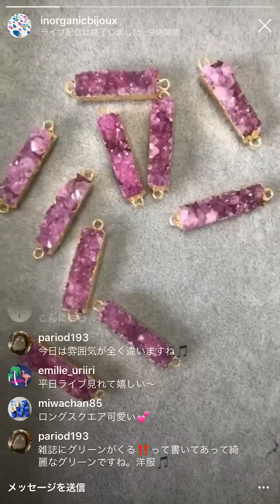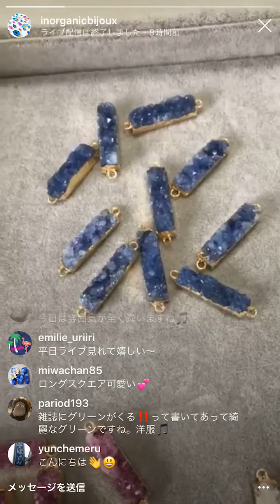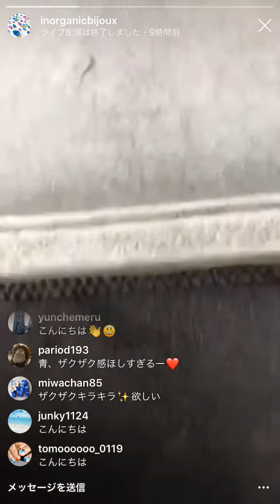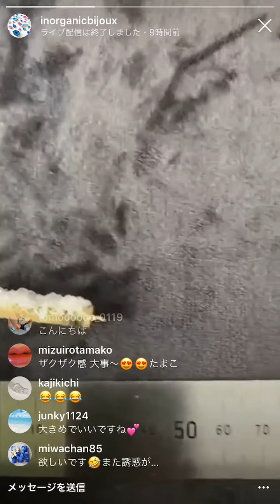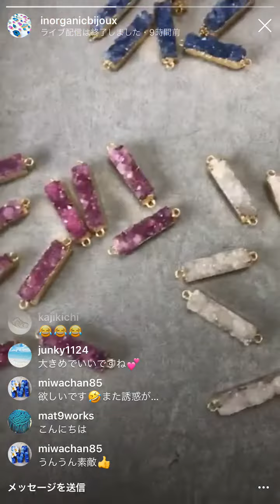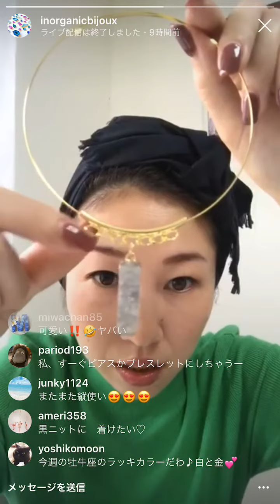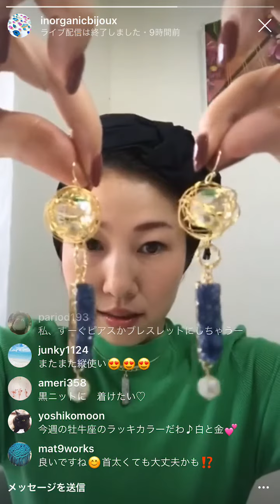2カン付スクエアロングのドゥルージーパーツで作るアクセサリーデザインの提案をします♫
天然石パーツ専門店inOrganic bijoux（イノーガニックビジュー）が2018年9月10日にInstagramでライブ配信した内容のアーカイブです。

9月14日（金）に発売する天然石細長いドゥルージーを使ったハンドメイドアクセサリーを今季のオススメファッションと絡めてご紹介しています。

▼天然石パーツ専門店inOrgani bijoux
オンラインショップ